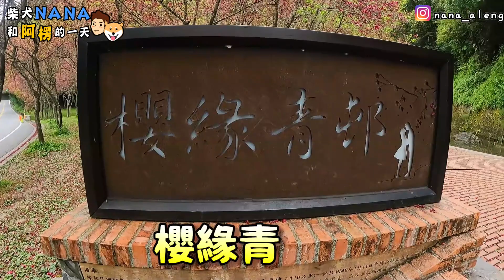一家四口宜蘭賞櫻!還買櫻花樹回家自己種?! 【阿楞VLOG#12】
去年帶奈奈跟胖胖，賞完櫻就有個想法
「明年買顆回家自己種種看，
種起來的話，就把胖胖骨灰撒在櫻花樹下」

所以今年就實現去年的想法
希望買回來的櫻花養得起來～
Please do not use or repost without permission
影片未經授權許可 請勿轉載或使用
▶上一部影片 跟阿嬤玩你丟我撿!奈奈竟然戲弄阿嬤?!
下一部影片 敬請期待！